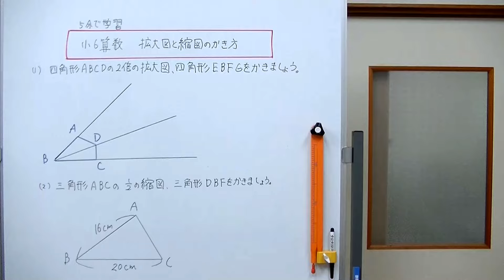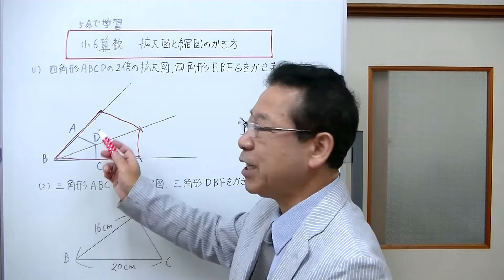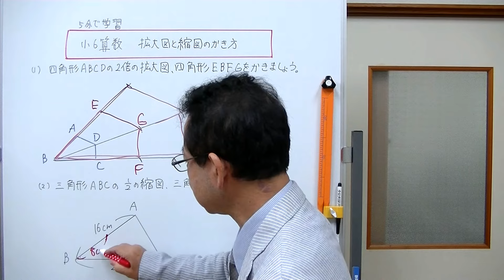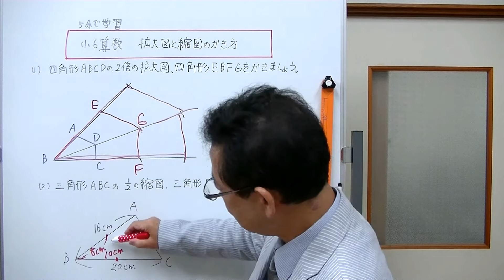【小6算数】拡大図と縮図のかき方 （5分で学習）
辺や対角線を使って、拡大図と縮図をかく方法を説明しました。